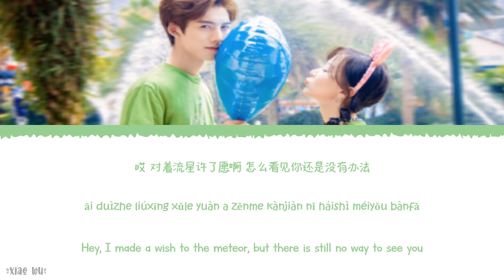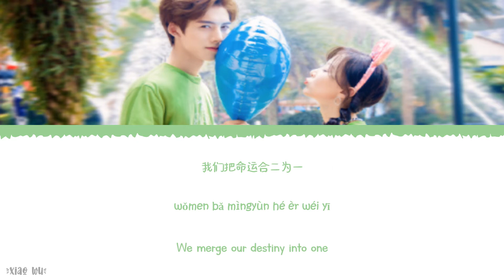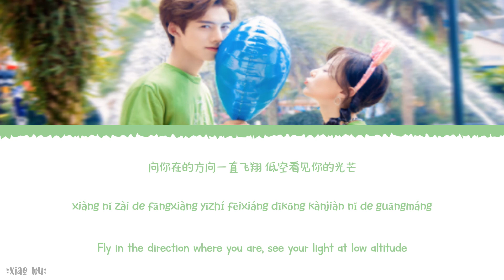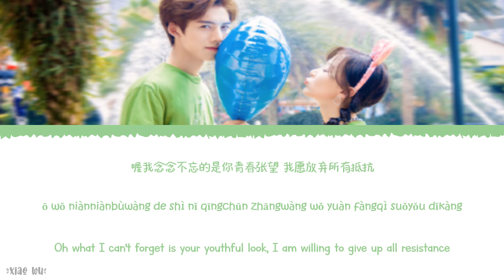The Incindent Of Meeting You (遇见你这件事) - He Manting (何曼婷)《Meeting You Loving You OST》《人海之中遇见你》Lyrics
Year released: 2021
Song Title: The Incindent Of Meeting You (遇见你这件事)
Artist: He Manting (何曼婷)
Soundtracks: 《Meeting You Loving You OST》《人海之中遇见你》

Chinese|Pinyin|English Lyrics